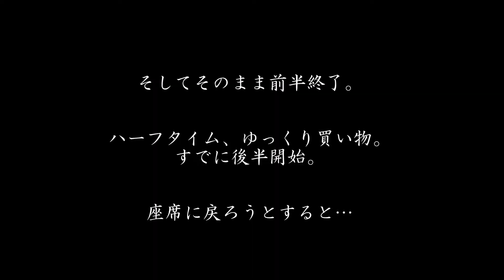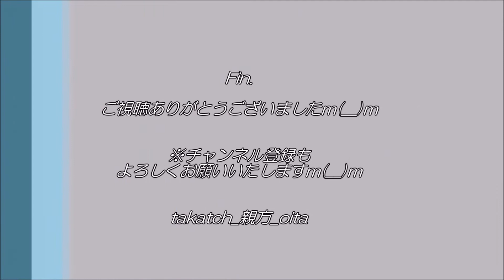大分トリニータVS清水エスパルス～2019J1第12節ダイジェスト～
2019518@昭和電工ドーム大分
大分トリニータvs清水エスパルス
試合ダイジェスト動画です！

※ティティパン(ฐิติพันธ์)→0:40～

♪YouTubeチャンネル(Channel)登録もお願いいたしますm(__)m